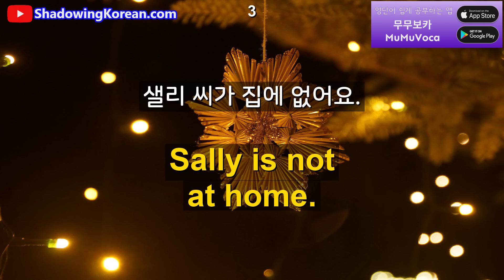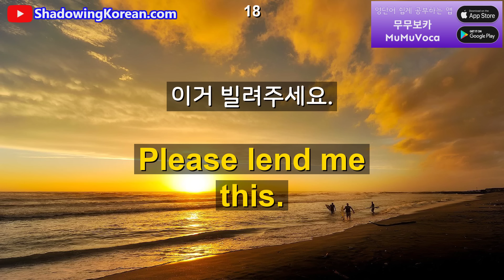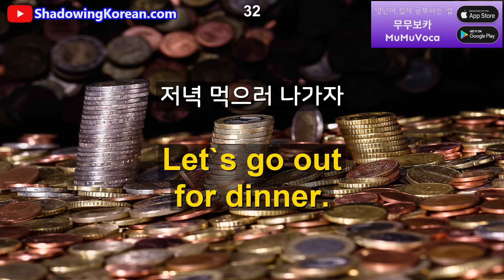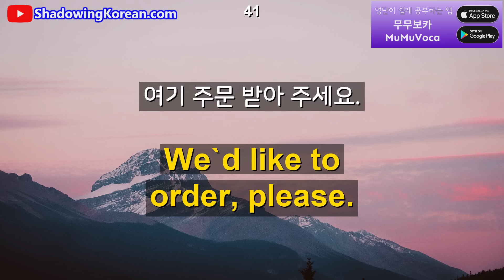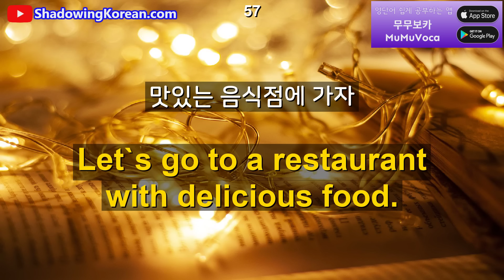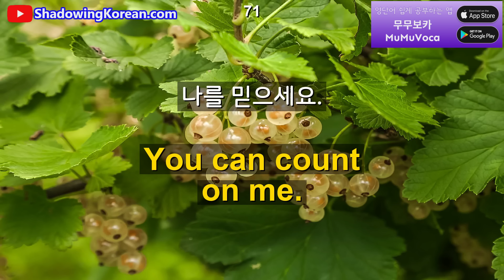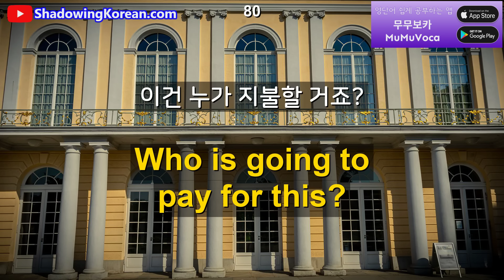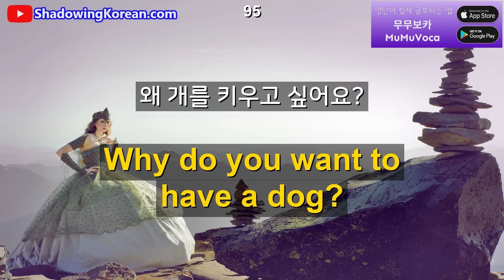매일 30분만 투자해보세요. 영어가 바로 나옵니다 #128